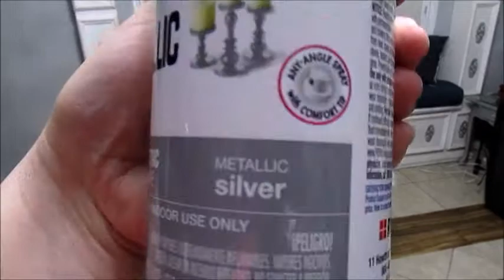DIY Silla Glam Reciclando una silla vieja Tufted Chair